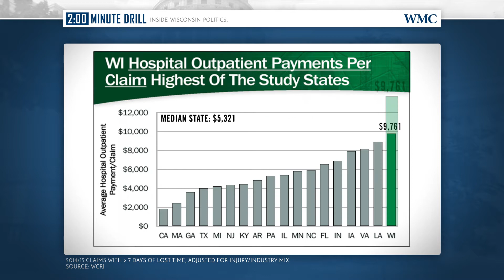Episode 33: Workers Compensation Reform